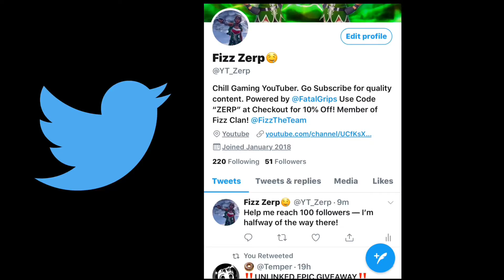Fortnite Item Shop- 1/27/19- Shogun Returns